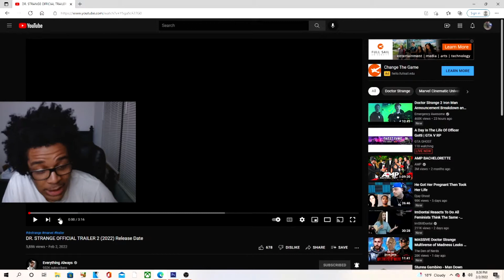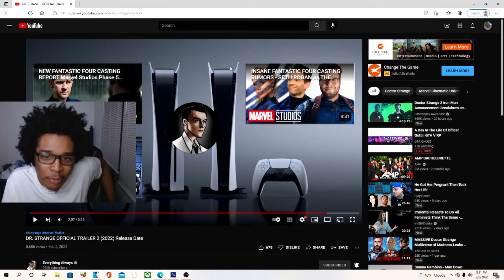DR. STRANGE OFFICIAL TRAILER 2 (2022) Release Date REACTION!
JesserTheLazer
KSI
SoLLUMINATI
PRETTYBOYFREDO
QJB
HANKDATANK25
DEI AND JOE
DDG
WUAP TV
LOU WAUP
ZAIS
WOLFIERAPSENT
MOREWOLFIE
OPRAH SIDEVERSON
PontiacMadeDDG
PontiacMadeDDG VLOGS
Mega McQueen
Mega Mc VLOG
CASHNASTYGAMING
RICE GUM
PEWDIEPIE
LOGAN PAUL
JAKE PAUL
POUDII
LIL POUDII
PERFECTLAUGHS
KELL
ANNOYING
GEESLICE
THE BOOK OF SWANTE
LAWTWIZ
WORLDSTARHIPHOP
2000
DR. STRANGE OFFICIAL TRAILER 2 (2022) Release Date